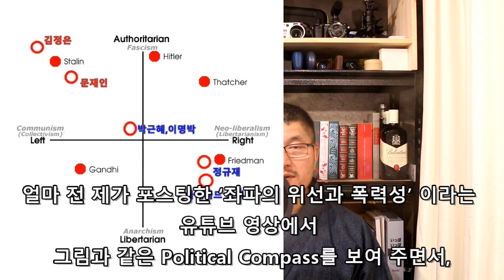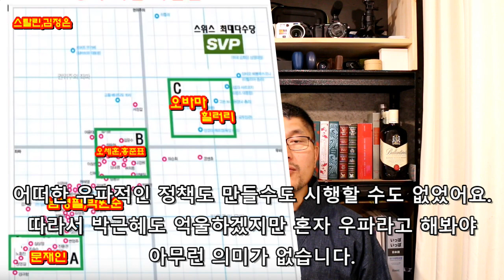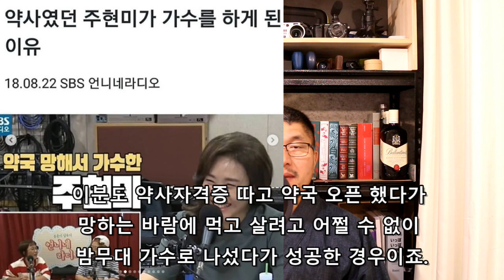한국에만 없는 우파 정치인들. Feat. 정치나침판, 김정호박사, 주현미, 프리드먼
한국이 그야 말로 좌파전승 시대가 됐네요.
한국엔 왜 우파 정치인들이 없는지 알아볼게요.
(애들레이드 트러키 TV)